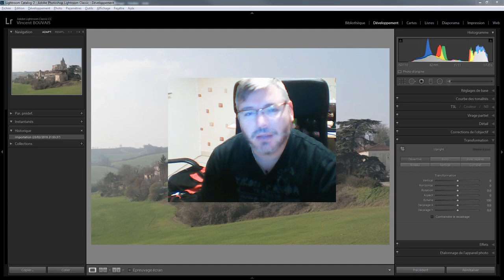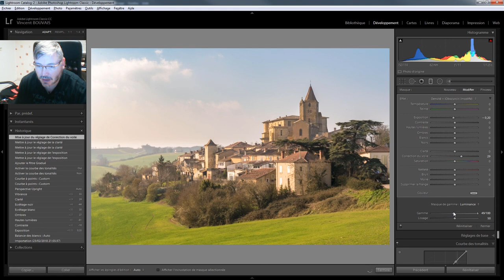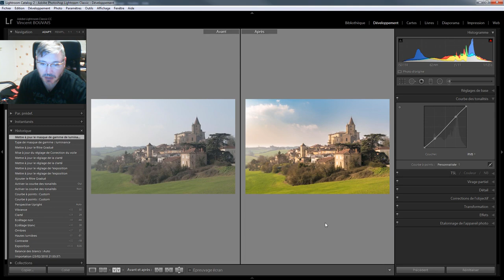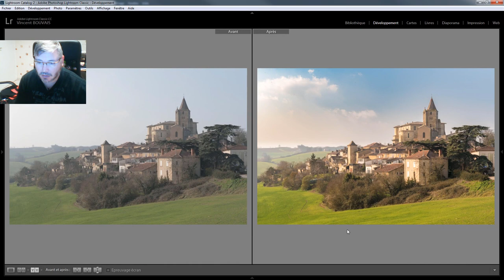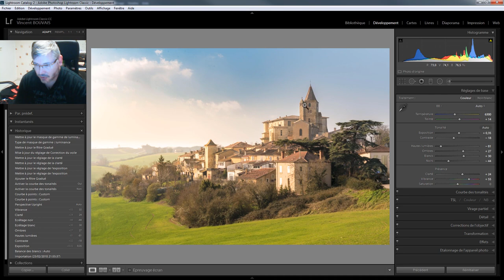📷 LRPdJ – La Retouche Photo du Jour – Le village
📷 Initiation-Photo - Le meilleur blog pour découvrir et apprendre de façon sympa le photomontage créatif et la retouche photo quand on est débutant 💡